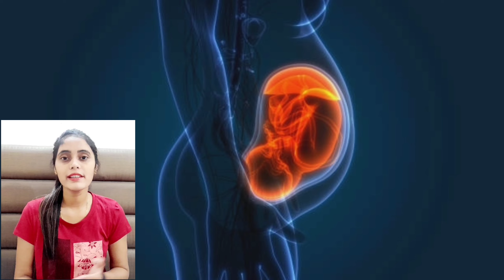ठंड के मौसम में गर्भवती महिलाओं को अपना ख्याल कैसे रखना चाहिए new video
cover topic

1| pregnancy me thandh lagna
2| pregnancy me thandh lagne par kya karen
3| preganancy me thandhi roti khana chahiye ya nahi
4| pregnancy me jyada thandh lagne ki wajah
5| pregnant lady ko thandh me apna khyal kaise rakhna chahiye
6| garbhavstha me apna khyal kaise rkhe
7| pregnancy me thandh ke dino me kya kare kya na kare
8| thandh me pregnancy me kya karna chahiye
9| pregnancy me thandh lag jaye to kya karen
10| pregnancy me khud ka khyal kaise rakhe